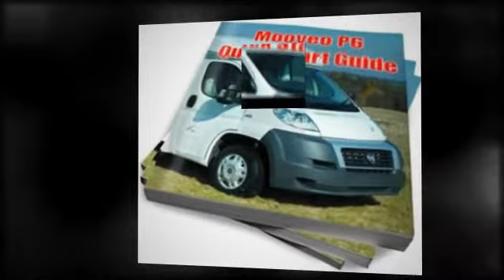Dog Friendly Motorhome Hire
It is fair to say that personally I like to take my motorhome holidays with my family -- my two daughters and my wife that is.  We don't have any pets -- my three girls are a handful enough -- so we don't need dog friendly motorhome hire ourselves.  However we have many friends who have dogs that go everywhere with them, so we do appreciate the importance of these furry little fellows.  So do we allow dogs in motorhomes? Yes we do, not in all motorhomes, but some are reserved for dog friendly motorhome hire.

If you are bringing your dog with you, please check with your campsite that dogs are allowed. Most campsites welcome pets, particularly abroad. Campsites in France quite often have a complicated tarif where you pay for the camping pitch, the motorhome, each adult, each child and your dog.  I've never quite understood why they do this as you take up the same amount of space on the site regardless of how many you are and charging someone an extra euro for bringing their dog isn't going to make them change their mind about bringing their dog with them!

One of my favourite campsites that allow dogs is the Tyn Rhos Farm Caravan Park in Conwy, Wales.

The park is located in a peaceful location on a working farm about 7 miles from the popular village of Betws-y-Coed in Snowdonia. Ty'n Rhos is a dairy and sheep farm, and you can view activities on the farm such as milking by arrangement. Pets are welcome, and there is a dog walking area provided.

Tasty bar meals are available in the Giler Arms pub which is within walking distance of the caravan park, or you can just stroll out for an evening drink, my perfect pastime in Wales.

So if you would like to talk to us about dog friendly motorhome hire, call anytime or just arrange your motorhome hire online, mentioning that you would like to bring your dog.